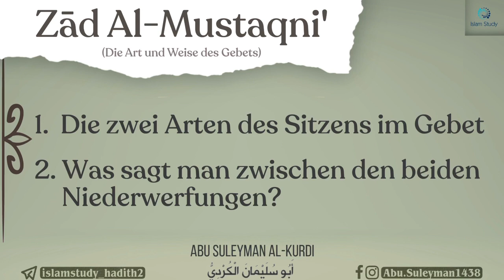Die zwei Arten des Sitzens im Gebet. Was sagt man zw . den beiden Sujud?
• Seminar bei Islam Study
• Auszüge aus der Erläuterung des ḥanbalitischen Fiqh-Werkes „Zād Al-Mustaqniʿ“
Kapitel/Buch über die Art und Weise (der Verrichtung) des Gebets.
• Autor: Mūsā Al-Ḥajjāwī (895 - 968 n. H.)
• 17. Die zwei Arten des Sitzens im Gebet. Was sagt man zw . den beiden Sujud?
• Erläuterung: Abu Suleyman Al-Kurdi